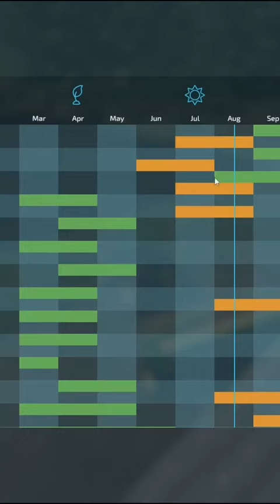Full episodes up!